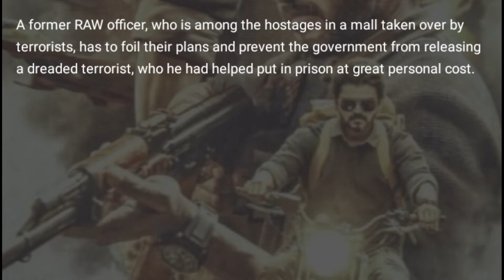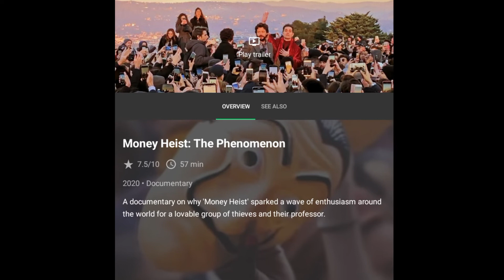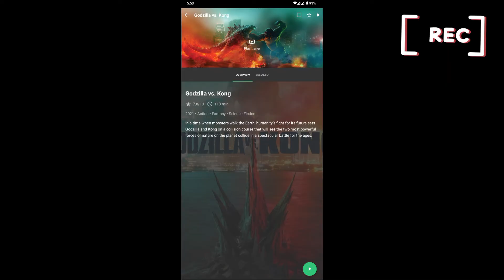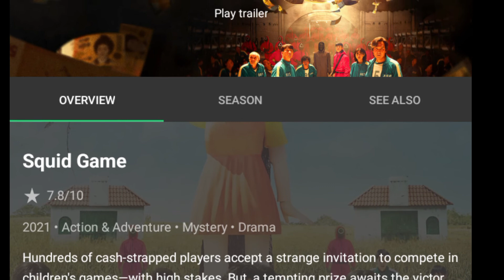top movie's in flixoid app|k.g.f|sonic the hedgehog|beast indean full movie|squid game|sanzzo|2-epi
💠top movie's in flixoid

00:00 - start video
1:00 - skip
2:00 - skip
3:00 - skip

( top movie's|Sinhala|sanzzo|flixoid|2022| )